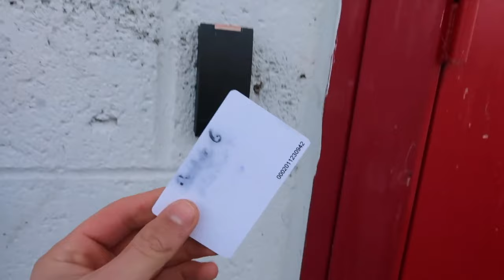On Investit Une PS5 c'est Incroyable !!! Et Youtube dans tout ça ?!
Ca vous dit des news de la FF ?  😁

📲INSTAGRAM : @fitness_fusion @jjo_fitness @pimousse_yt @bastos_fit

BIENVENUE dan la FAMILLE des GUERRIERS
                   ▶ 𝕄𝕌𝕊ℂ𝕌𝕃𝔸𝕋𝕀𝕆ℕ  ◀
                          FORCE & FUN

Nouvelle vidéo 🔝
⚫️ 21 mars LiFF#02

Vous le savez on ne veut pas vous frustrer en publiant des vidéos à la salle alors que tout le monde n'y a pas accès. Du coup on attend l'ouverture pour retrouver un rythme régulier de 2 vidéos par semaine. Mais bon on veut quand  même vous donner des news, ça nous manque Youtube et ne vous inquiétez pas notre retour est prêt , et les 100k on va vite aller les chercher !
Mais bon pour l'instant allume la Play et Go Fifa !

Bonne vidéo,
CIAO SALAM !